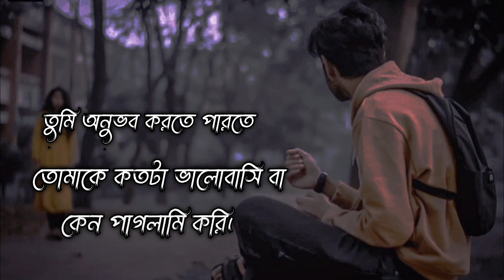এই কষ্টের কবিতা একবার পড়ে দেখুন Status kobita 💔book fata New story ...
কেমন আছি নিজেও জানি না তবে হ্যাঁ এখনো বেঁচে আছি...

valobasar shayari new shayari 2023

কপিরাইটযুক্তp সামগ্রী পর্যালোচনা এবং মন্তব্যের জন্য ন্যায্য ব্যবহার ব্যতিক্রমের অধীনে ব্যবহৃত হয়। *কপিরাইট দাবিত্যাগ কপিরাইট আইন 1976-এর ধারা 107-এর অধীনে, সমালোচনা, মন্তব্য, সংবাদ প্রতিবেদন, শিক্ষাদান, বৃত্তি এবং গবেষণার মতো উদ্দেশ্যে ন্যায্য ব্যবহারের জন্য ভাতা দেওয়া হয়

এই চ্যানেল কোন অবৈধ আইটেম প্রচার করে না এই চ্যানেলের দ্বারা প্রদত্ত সমস্ত বিষয়বস্তু শুধুমাত্র বিনোদনের উদ্দেশ্যে।